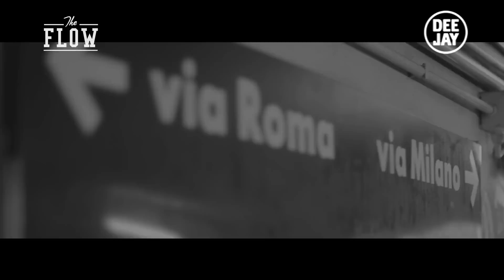The Flow puntata deal 07 Gennaio 2014: EasyOne, Shocca